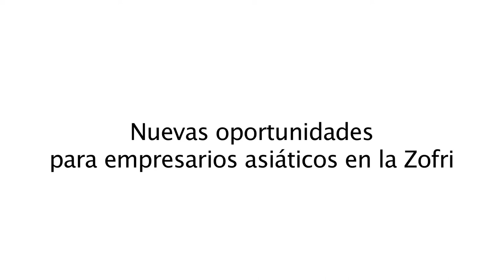Balance comercial entre Zofri y Asia Pacifico, según Luis Alberto Simian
Luis Alberto Simian, presidente de Zofri S.A., comenta las posibilidades de comercio con el Asia Pacífico.